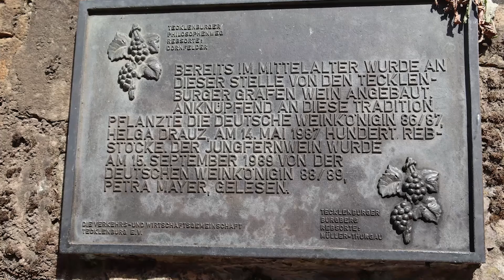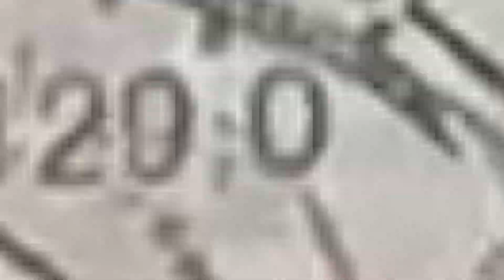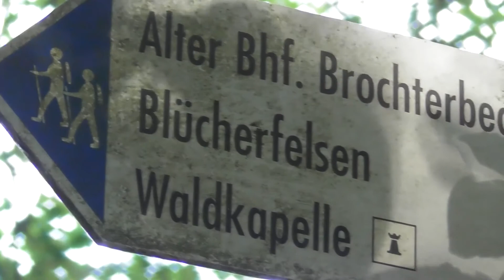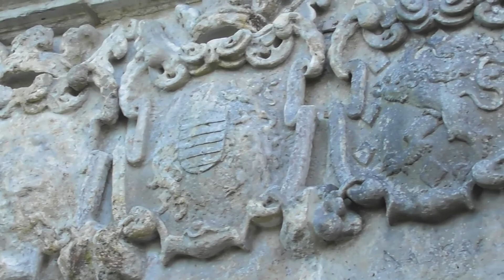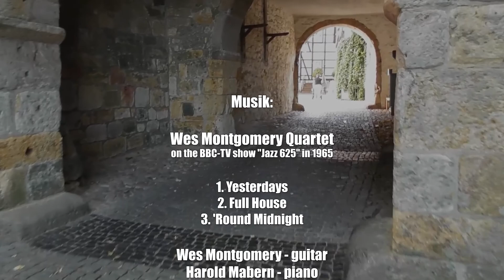🇪🇺 🇩🇪 TECKLENBURG - AUGUST 2022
Natur (Eichhörnchen), Spaziergang in Tecklenburg. August 2022.
Przyroda (wiewiórka), spacer w Tecklenburgu. Sierpień 2022.

Wes Montgomery Quartet
on the BBC-TV show "Jazz 625" in 1965

1. Yesterdays
2. Full House
3. 'Round Midnight

Wes Montgomery - guitar
Harold Mabern - piano
Arthur Harper - bass
Jimmy Lovelace - drums